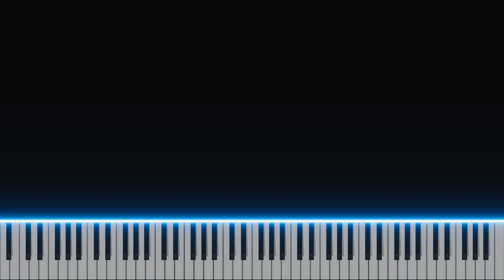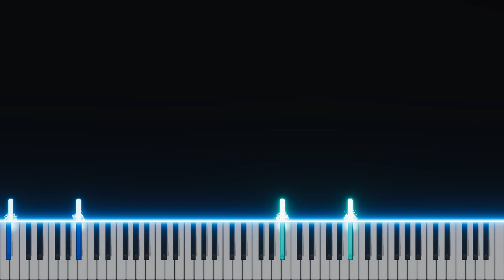Imaginary - The Chauncey Song (Piano Arramgement)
Music From Movie: Imaginary
Composer by: Bear McCreary & ARR by PlayerXYZMusic